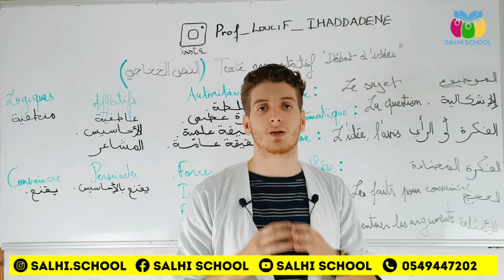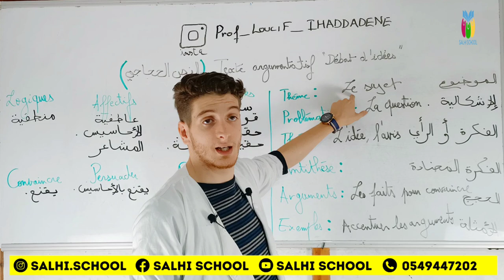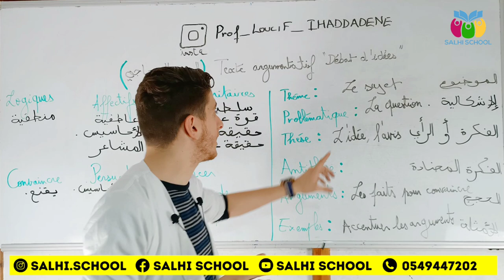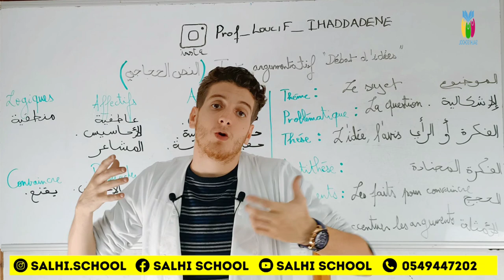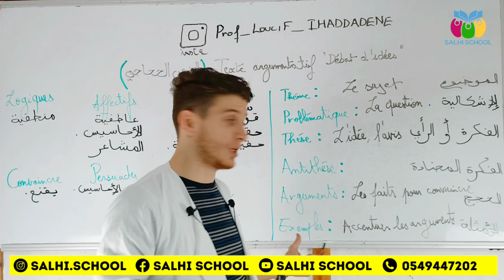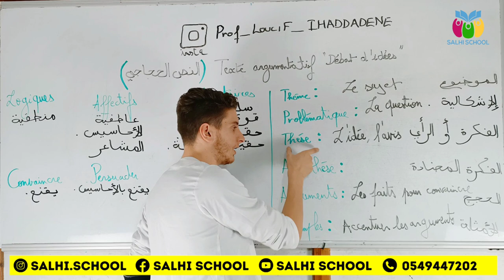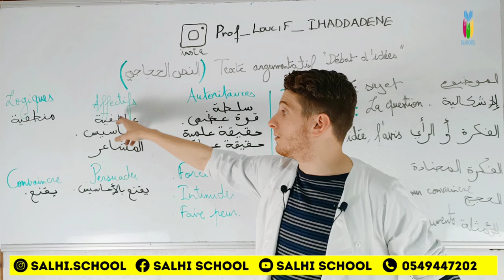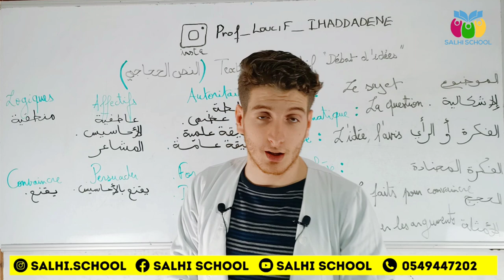projet 2 : le débat d'idées ( le texte argumentatif) partie 1 " l'explication sommaire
الحساب الرسمي للاستاذ لوصيف إحاددن